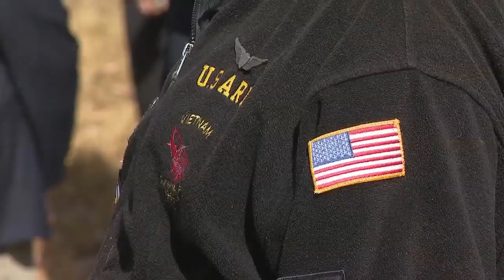Family and friends honor the life and service of Vietnam Veteran Mike Holden